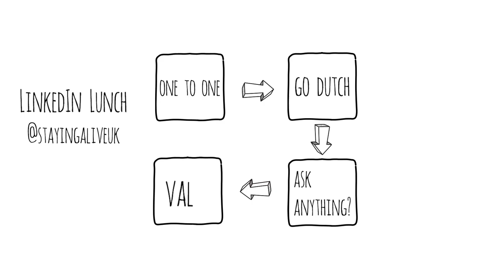LinkedIn Lunch with Michael de Groot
FAQs:

Q. What is Social Selling?
A. The 4 Pillars of Social Selling
1. Create a professional brand
Today’s world of B2B buyers are very selective and will only work with vendors they can trust.
A strong professional brand shows you are an active participant in your industry. It leads to more inquiries from prospects. It leads to more responses to your communications.
2. Focus on the right prospects
Social selling enables you to find and connect with prospects more effectively than traditional sales. Over 76% of buyers feel ready to have a social media conversation and identifying prospects that meet your established criteria – such as role, function, or industry - with LinkedIn has never been easier.
3. Engage with insights
Position yourself as a subject matter expert by sharing relevant industry content, commenting on news alerts, and building your professional brand. Over 62% of B2B buyers respond to salespersons that connect with relevant insights and opportunities.
Salespersons can enhance their thought leadership by staying up-to-date with prospect news, and by identifying new contacts or decision makers when accounts make key hires.
4. Build trusted relationships
Build trust with prospects by sharing your perspectives and helping provide relevant information to common pain points. Have genuine conversations and focus on the needs of the prospect first, selling second.